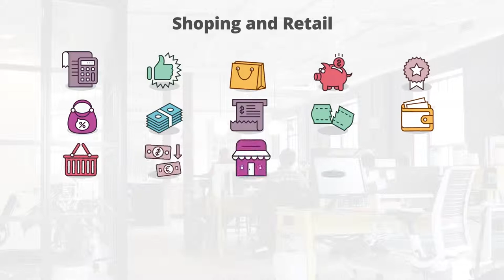Shoping And Retail - Best after effect theme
Feature:

• Color control
• No plugins required
• Fast render
• 100% After Effects
• After Effects CC 2014 and above